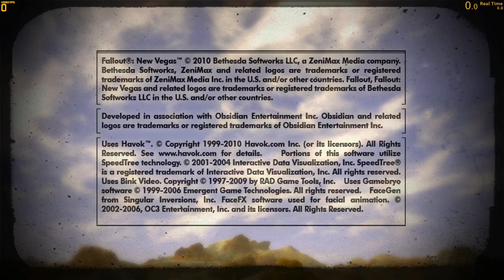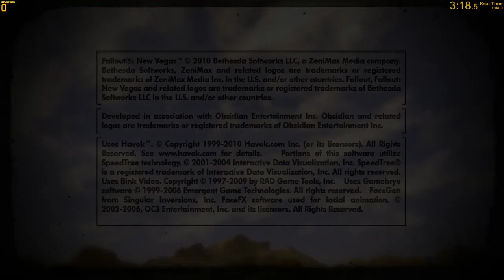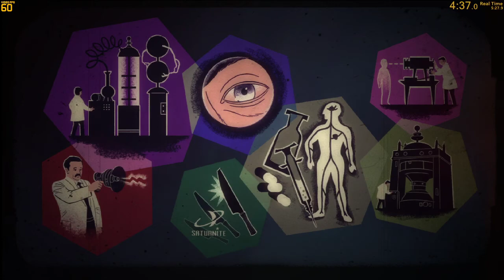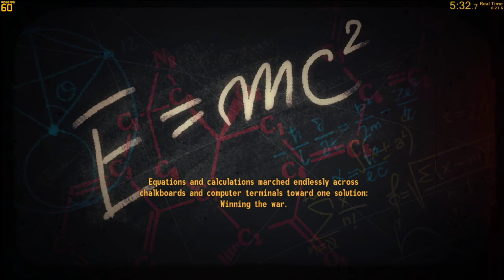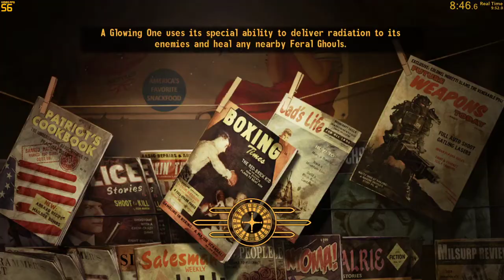Fallout: New Vegas 'Old World Blues' Speedrun in 15:09 (Without Loads)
bad but just to update my 4 year old speedcripple (!!) pb.